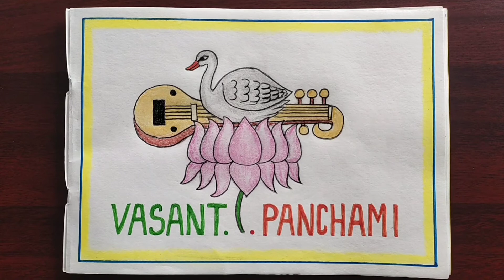Vasant Panchami Drawing Easy || Basant Panchami Poster Drawing Easy steps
Your Quires
how to draw vasant panchami drawing easy step by step
happy basant panchami drawing
basant panchami drawing easy and beautiful